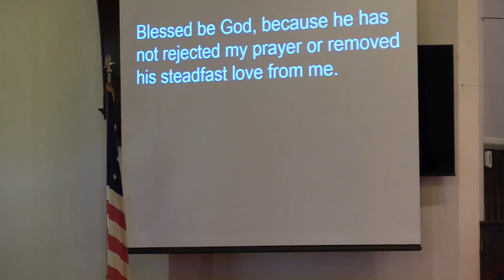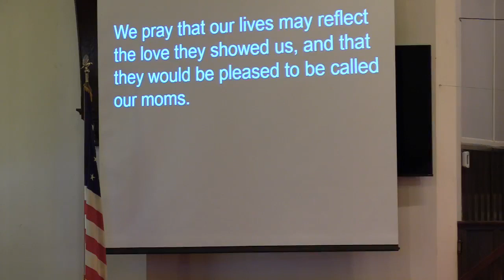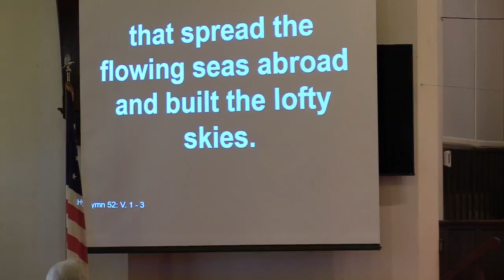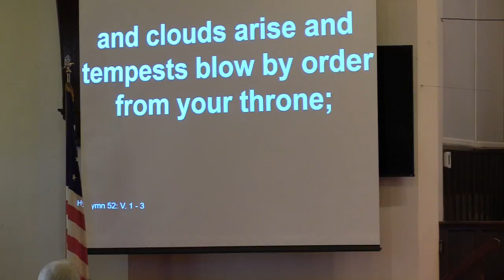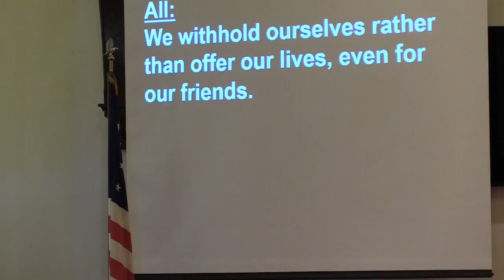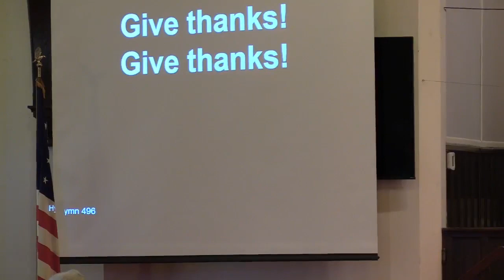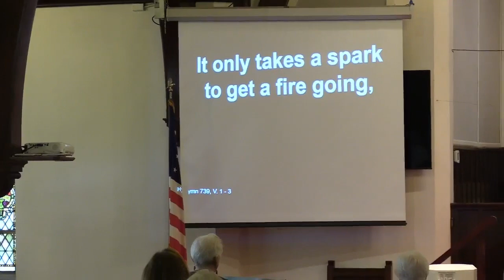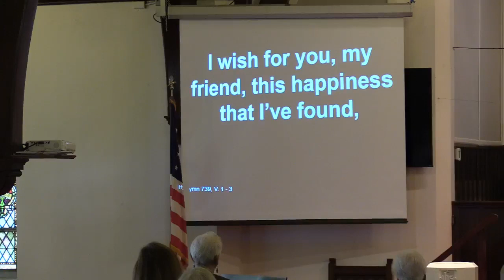Calvary Worship, May 14, 2023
Sunday Service at Calvary, May 14th, 2023